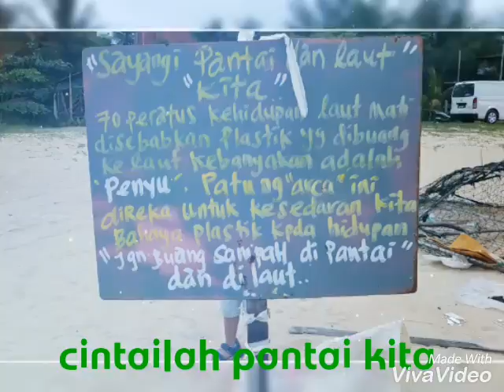Family day smkgs 1978 part 2 cherating pahang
Semenkeb gombak setia